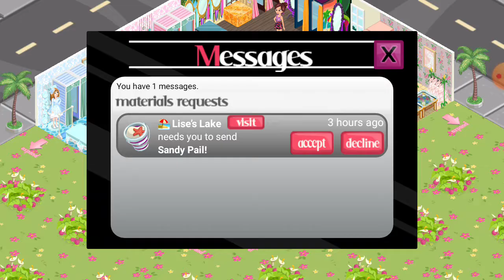Fashion Story Level 61 Belle Bridal Gowns One Last Swim 7 Of 7 Gameplay Storm 8 Games